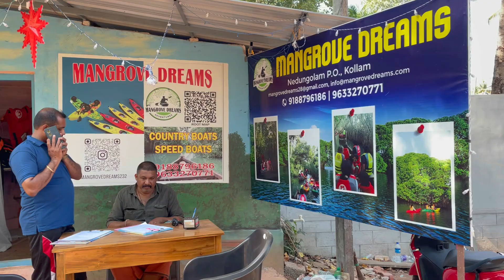Varkala - Kerala's best beaches | Jatayu Point | Kappil Beach | things to do in varkala |Travel vlog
Travel Vlog:
Varkala is a beautiful coastal town in Kerala, India, known for its stunning cliffs along the Arabian Sea. Here are some highlights:

Varkala Beach: Also known as Papanasam Beach, it’s famous for its natural springs and is believed to have holy waters that wash away sins1.
Varkala Cliff: This unique geological formation offers breathtaking views of the sea and is lined with cafes, shops, and guesthouses2.
Janardana Swami Temple: A 2,000-year-old shrine dedicated to Lord Vishnu, it’s a significant pilgrimage site1.
Sivagiri Mutt: The ashram of the social reformer Sree Narayana Guru, it’s a place of spiritual importance.

Jatayu Earth’s Center, also known as Jatayu Nature Park, is a unique destination located in Chadayamangalam, Kollam, Kerala. Here are some key highlights:

World’s Largest Bird Sculpture: The park features the world’s largest bird sculpture, representing Jatayu from the Indian epic Ramayana. The sculpture is 200 feet long, 150 feet wide, and 70 feet tall1.
Adventure Activities: The park offers a variety of adventure activities such as rock climbing, rappelling, zip-lining, and paintball2.
Virtual Reality Museum: There’s a museum that uses virtual reality to tell the story of Jatayu and his battle with Ravana2.
Siddha Cave Healing Center: This center offers traditional Ayurvedic and Siddha treatments in a serene cave setting2.
Scenic Views: The park is situated at an altitude of 350 meters above sea level, providing breathtaking views of the surrounding landscape

Kerala, often referred to as “God’s Own Country,” is a beautiful destination in India known for its lush landscapes, serene backwaters, and vibrant culture. Here are some highlights and must-visit places for your trip:

Top Destinations in Kerala
Munnar: Famous for its tea plantations, rolling hills, and cool climate. Don’t miss the Eravikulam National Park and the picturesque tea gardens1.
Alleppey (Alappuzha): Known for its backwaters and houseboat cruises. It’s a great place to relax and enjoy the tranquil waters.
Kochi (Cochin): A vibrant city with a rich history. Explore Fort Kochi, the Chinese fishing nets, and the Mattancherry Palace.
Thiruvananthapuram (Trivandrum): The capital city, home to the famous Padmanabhaswamy Temple and the beautiful Kovalam Beach2.
Thekkady: Ideal for wildlife enthusiasts. Visit the Periyar Wildlife Sanctuary and enjoy a boat ride on Periyar Lake.
Varkala: Known for its stunning cliffs and beaches. It’s a great spot for relaxation and yoga.

Hi, Its Ashwani and Aarushi. Let's travel the places of our dream together.

This channel is all about me and Aarushi(my wife) trying to explore new places, creating memories and sharing our experience.
Soulmate by Destiny
Banker by Profession.
Traveler by Passion.
Vlogger by Choice.